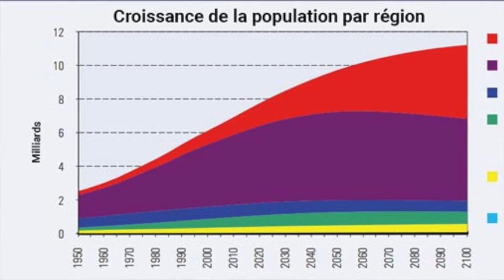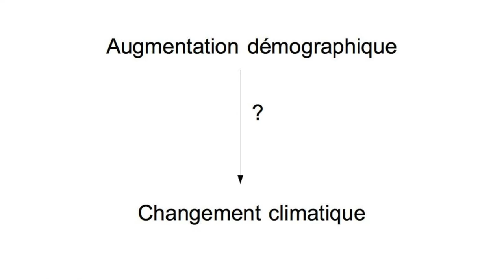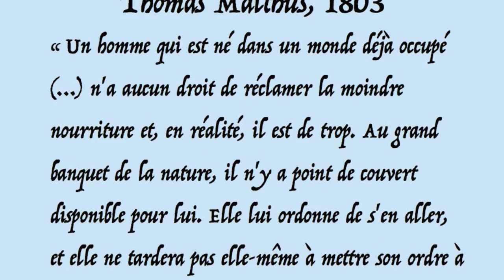Trop nombreux ou trop gourmands ?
L'augmentation de la population mondiale est-elle un problème ? Pas si les modes de consommation changent pour lutter contre le gaspillage. Les idées de Malthus sont un peu dépassées !